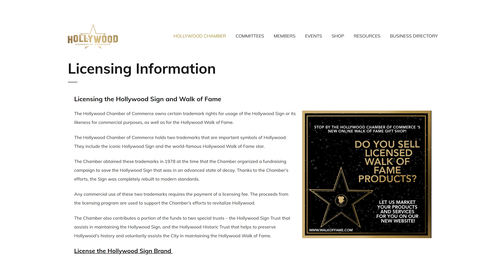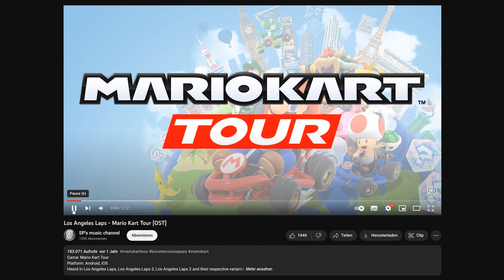Was ist mit Los Angeles passiert? - Welle 5 vom Booster-Streckenpass (baLANDor Extrakte)